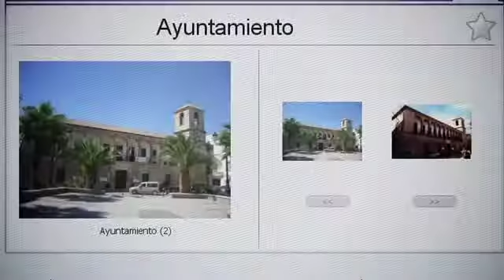HDL GeOasis- Innovación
El potencial turístico de nuestra tierra es un recurso que debe ser bien gestionado. Esto es posible gracias a iniciativas como la que ha desarrollado este grupo de investigación de la Universidad de Jaén: una herramienta innovadora que permite al usuario llevar en el bolsillo un guía turístico personalizado.
GeOasis consiste en una audio-guía con información turística para el teléfono móvil que utiliza datos procedentes de Internet y se activa mediante GPS. El sistema se pone en marcha al pasar por una población o punto de interés ofreciendo datos actualizados sobre monumentos, museos o restaurantes.
Una innovadora idea que investiga en las nuevas tecnologías para que Andalucía siga siendo un referente turístico internacional y pueda acercar su patrimonio cultural a millones de visitantes.